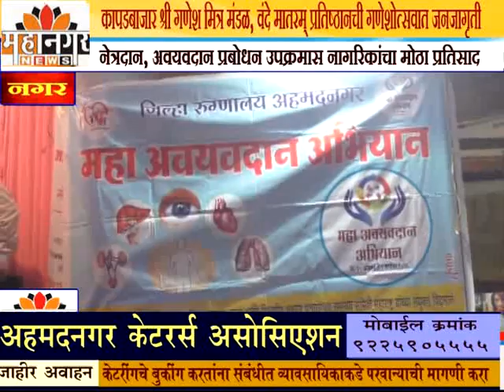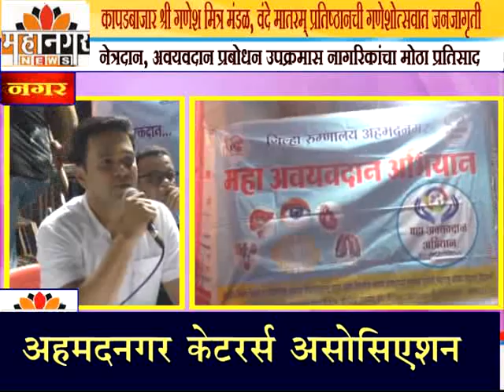महानगर न्यूज - कापडबाजार श्री गणेश मित्र मंडळ, वंदे मातरम्‌ प्रतिष्ठानची गणेशोत्सवात जनजागृती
नेत्रदान, अवयवदान प्रबोधन उपक्रमास नागरिकांचा मोठा प्रतिसाद